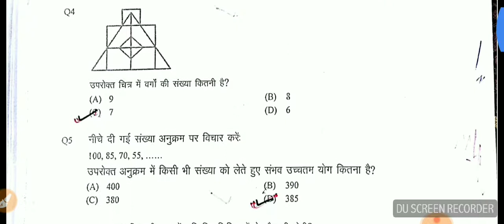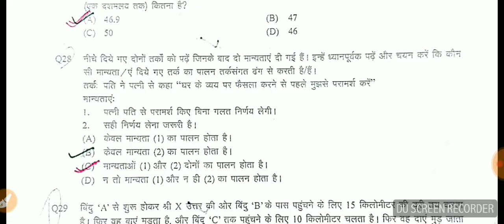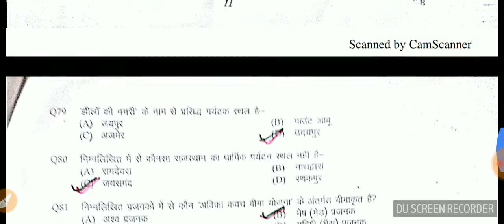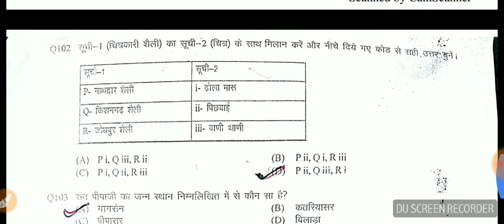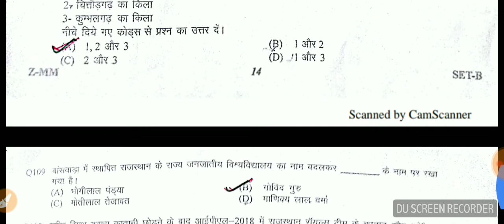Answers key {rajasthan police official answer key 14 july10-12